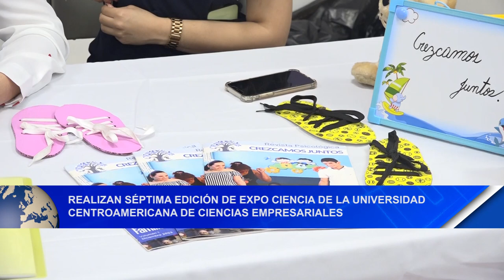Realizan séptima edición de expo ciencia de la universidad centroamericana de ciencias empresariales